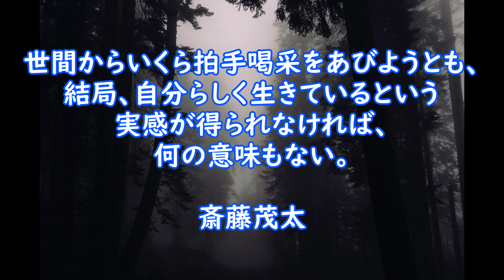【名言】人生の名言20選②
今回は「人生の名言②」をお届けします。
前回に引き続き、静かなピアノのBGMで名言を受け止めていだたければ幸いです。
（音声読み上げなし）

1日1日を大切に生きたいものですね。
今一番見てほしい厳選動画８選